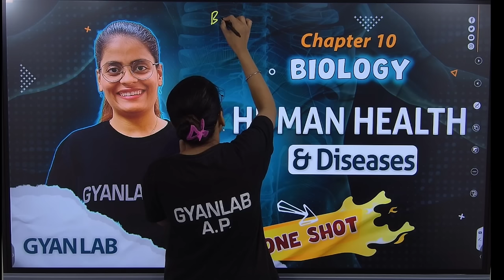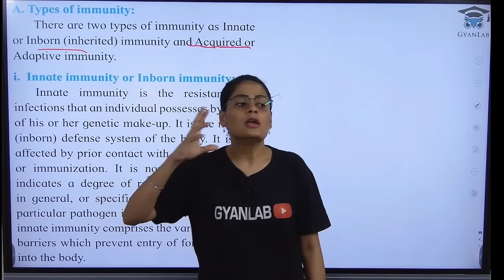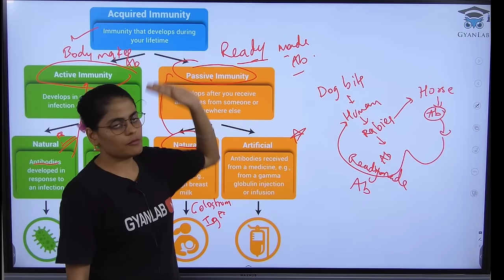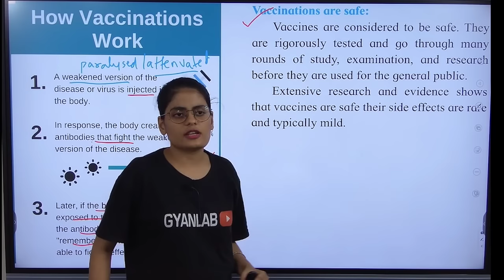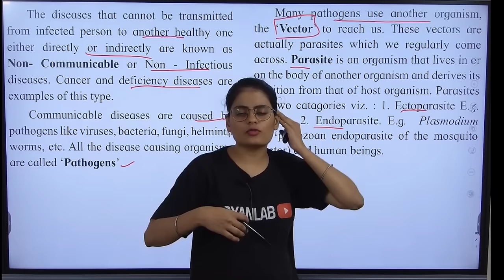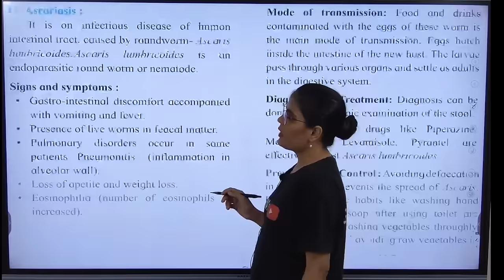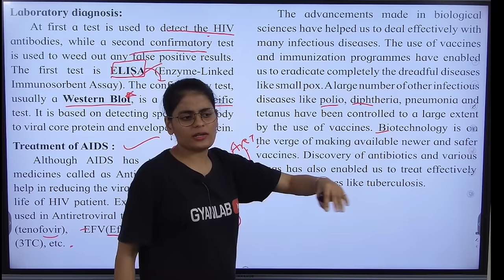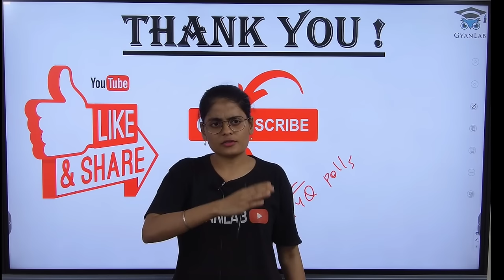One Shot Lecture | Chp - 10 | Human Health & Diseases | Gyanlab | Anjali Patel